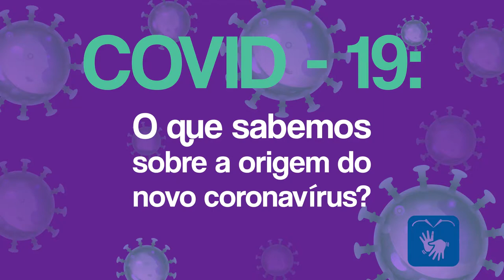O que sabemos sobre a origem do novo coronavírus?